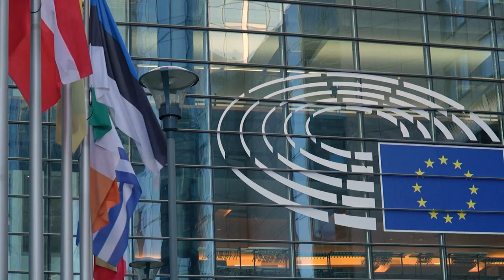У комітетах Європарламенту відбулося термінове засідання щодо ракетного інциденту у Польщі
У комітетах Європарламенту відбулося термінове засідання щодо ракетного інциденту у Польщі. Євродепутати висловили співчуття у зв'язку з трагедією та засудили війну Росії проти України.

Дивіться коментарі євродепутатів з українськими субтитрами у відео